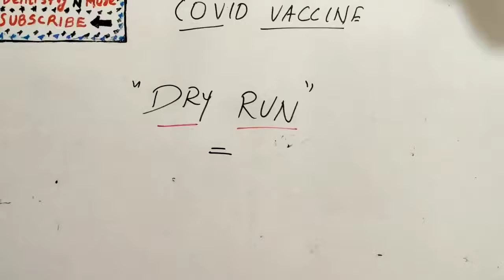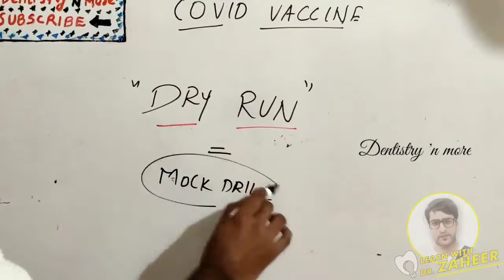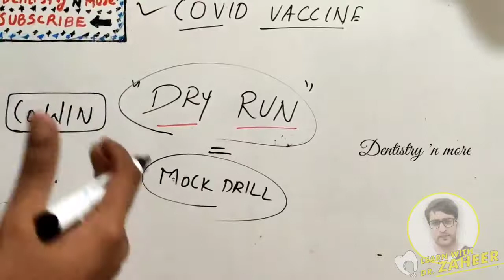COVID VACCINE - "DRY RUN"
Mic used

2)Oral medicine & Radilology

3)Oral pathology

4)Pedodontics

5)Orthodontics

6)Public health dentistry